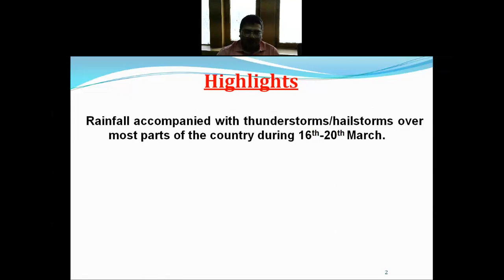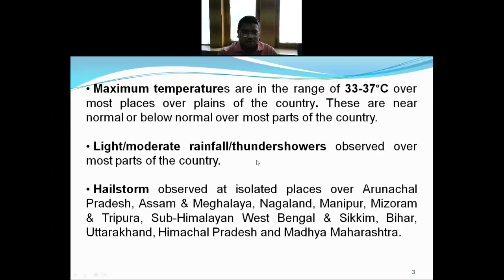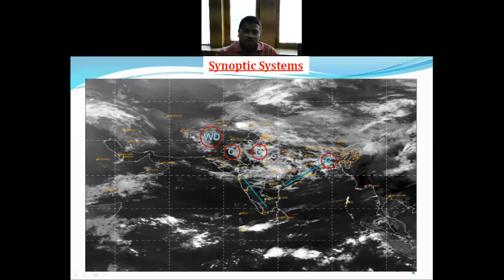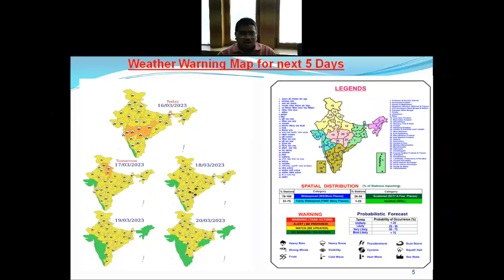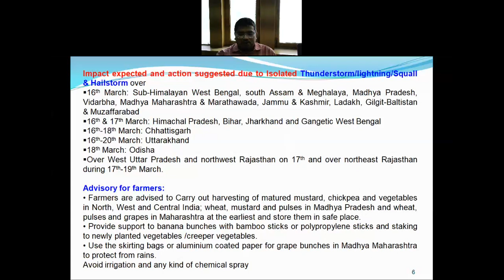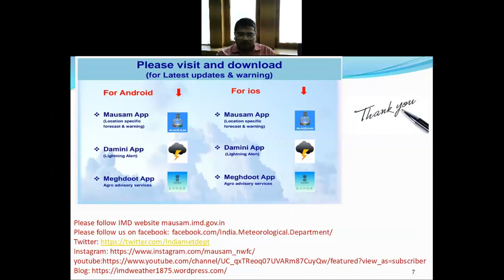Daily Weather Video (Hindi) Dated 16.03.2023